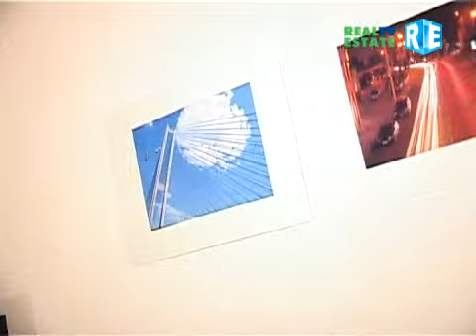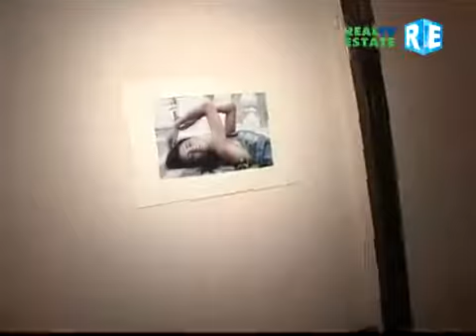Фотовыставка Анны Новицкой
Программа PlayBack. Фотовыставка Анны Новицкой.
Видеомонтаж: Евгений Козюков